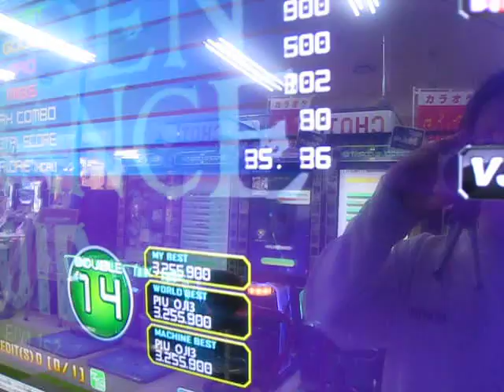SUDDEN ROMANCE D14 自己ベ出たー。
これもっと詰められるな。1ケタが勝負な感じ。(＝＝